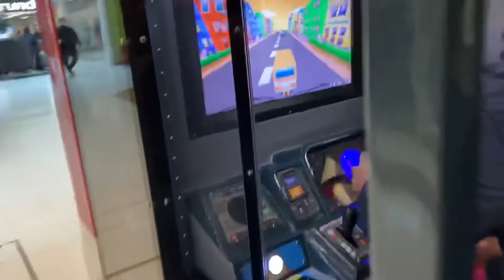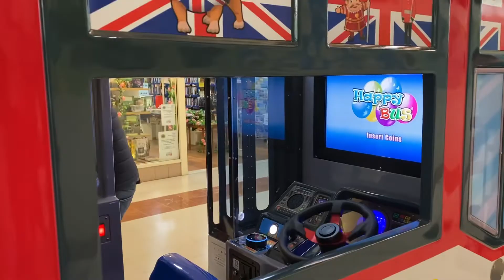Happy bus coin operated kids ride / Happy bus /kids ride /happy kid 🚌